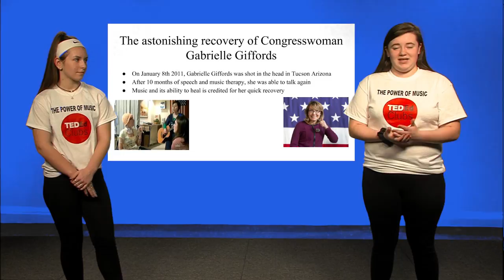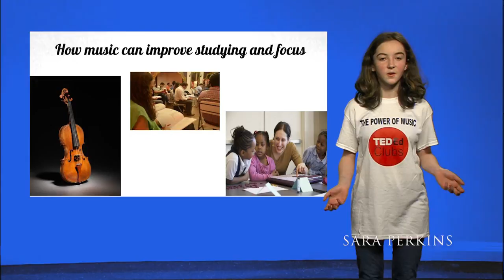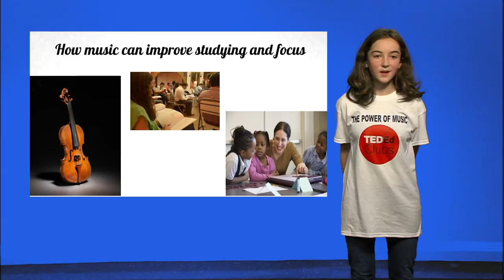Power of music | Sachi Badola | Parker Middle School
Sachi Badola, Lily Daigle, Sam Hargett, Katrina Janakos, Grace Mattsen, Mary McMaster, Sara Perkins, and Jackie Pottle. What makes this group of middle-scholers so unique? All of them are multi-talented students who share a strong passion for the arts and music, as well as public speaking, and solving problems and conflicts. They want to change the world and leave an impact, and they are using their ideas within music to help them do so. How can you use the Power Of Music in your life?

The student listed above is the Ted-Ed Club Leader for the Power Of Music Ted-Ed Club. She wants the world to be influenced and inspired by the amazing things that music can do. It is so important to utilize the empowerment music brings to us. Not only is it a language that every culture and religion speaks, it is also a way to express ourselves. Sachi is a passionate student involved in theatre, American, and Indian music.